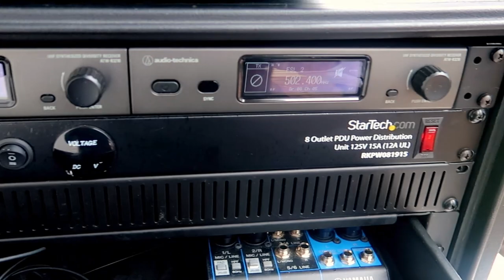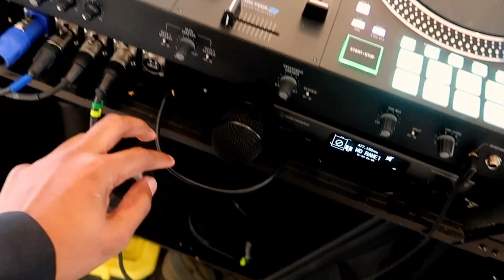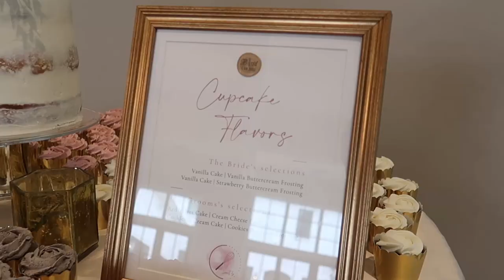Lit Multicultural Wedding | The Bradford, New Hill, NC | I swear other cultures clothes are better..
Dj Lighting Equipment :
Chauvet Wash Fx 2

Dj Sound Equipment:
Rane Twelve
Mixars Duo

Video Equipment:
Canon G7x mkii
Pixel 4 XL

Studio Equipment:
Presonus E66 Studio Monitor
Mackie Big Knob Studio
Novation Lanchpad X
Samsung 32in Monitor
SanDisk SSD

Gaming Equipment:
Razer Kiyo
Razer Nari Ultimate for Xbox One
Razer Wolverine Ultimate
Razer Basilisk Ultimate
Dierya DK61 Pro

Accessories:
Dierya PBT Double Shot
Razer Goliathus Extended
Razer Base Station

Dj Pools:
BPMsupreme.com
DMS.com